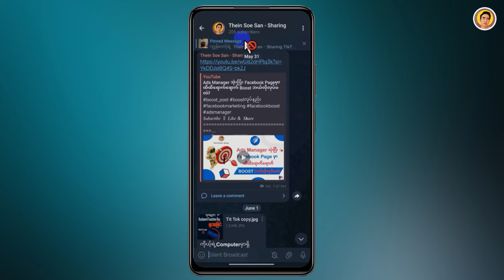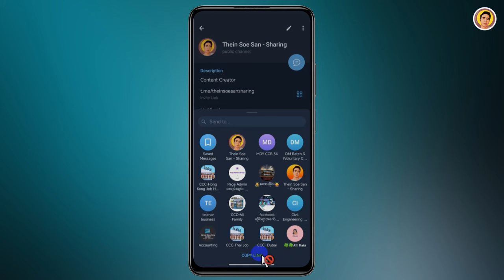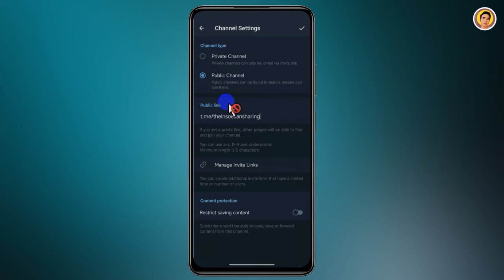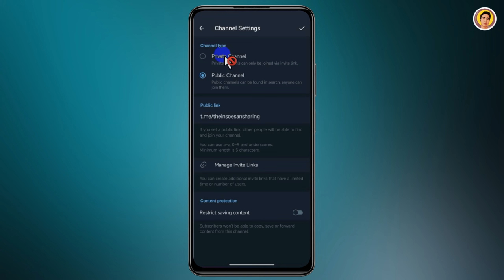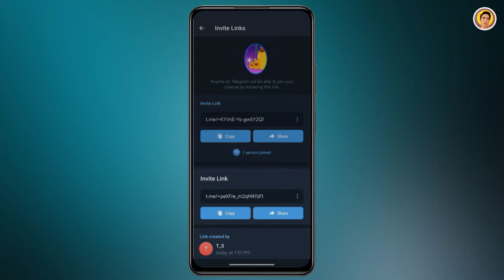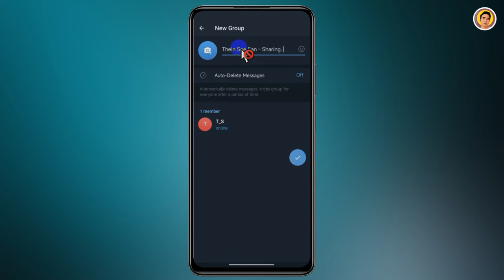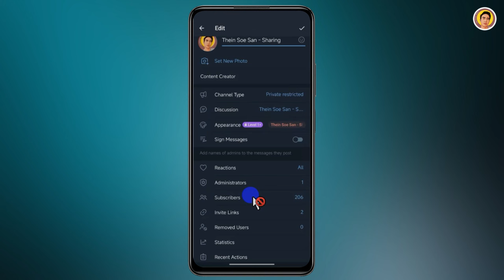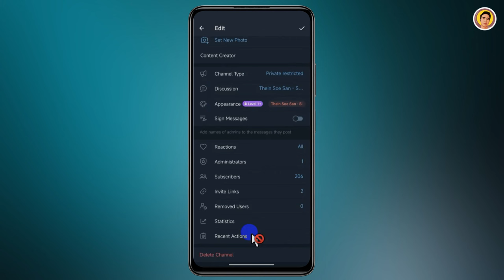Telegram Channelတစ်ခုကိုစနစ်တကျအသုံးပြုတတ်စေဖို့/Telegram Channel Complete Guide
Telegram Channelတစ်ခုကိုစနစ်တကျအသုံးပြုတတ်စေဖို့၊Telegram Channel Settingတွေကိုအသေးစိတ်လေ့လာချင်တယ်ဆိုရင် ဒီVideoမှာလေ့လာနိုင်ပါတယ်
Telegram Channelတစ်ခုကိုကိုယ့်ရဲ့လုပ်ငန်းအတွက်အသုံးချချင်သူတွေဖြစ်ပါတယ်
ဒီ Videoမှာဆိုရင်
1.Telegram Channel Setting
2.Channel Type
3.Telegram Comment ဘယ်လိုဖွင့်မလဲ
4.Adminခန့်နည်း
5.Reactions
6.Manage Invite Links

CREDIT:
Benidorm by Scandinavianz  / scandinavianz